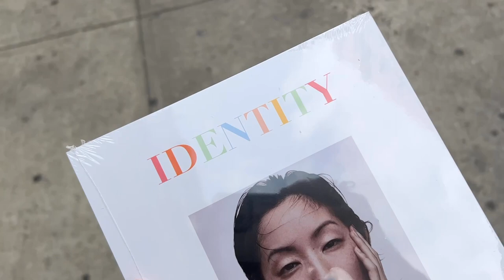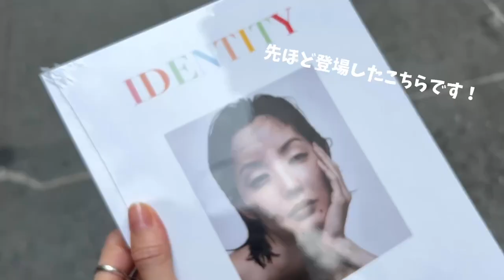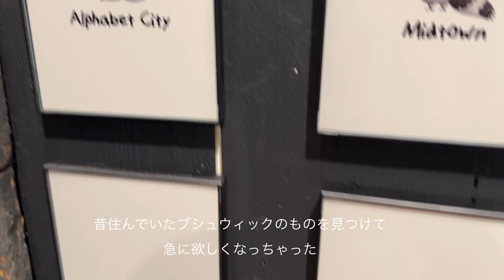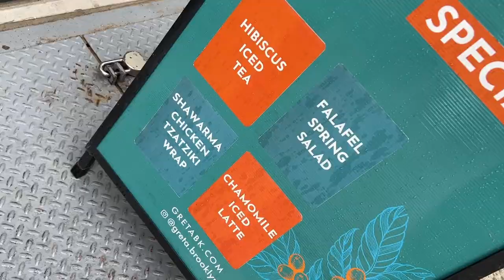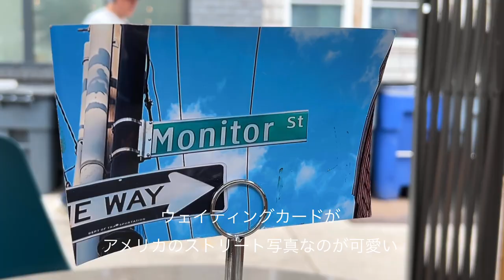【現役モデルのリアルすぎるNY生活】ノーメイクでも綺麗って言われたい私のストレスフリーな日常【オーディションの裏側】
NYでは以前、4年ほどモデルとして活動をしていました。今回久しぶりとなる海外での仕事の様子や、生活することで感じるNYの空気、お気に入りのカフェや美術館などリアルな日常をお届けしていきます。

寄り道したマンハッタンの雑貨屋さん。

洗濯の待ち時間に寄った素敵なカフェ。ボリュームあるランチと、ハイビスカスティーやレモネードまである種類豊富なドリンク類も魅力。私が食べているのはSHAWARMA CHICKEN TZATZIKI WRAP!!
☆Greta - Greenpoint neighborhood coffee shop

日常から仕事の写真まで。毎日更新しています！

◆note
24歳から始めたモデルの経験を、苦しかったこと・上手くいかなかったことを中心に正直な気持ちとともに綴っています。

◆Voicy
日々感じることを声で伝える、ラジオ的存在。
水・金・日の21:00配信（日曜日のみ1時間ほどのLIVE配信）

何気ない一言や各種お知らせを呟きます。

動画内で使用している楽曲
☆superstar
☆Morning
☆さみしいおばけと東京の月
以上全て、しゃろう様

☆Cassette_Tape_Dream しゃろう様